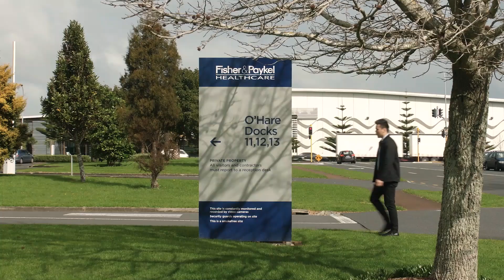Game of Loans | Act Two | Engineering Revue 2019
When a sudden loss sends the student kingdom into disarray, the scramble for power begins, and an undead threat emerges from the shadows. One thing’s for certain; the race for the Iron Loan is a matter of life and debt.

"Unbeatable" - David Seymour (Dancing with the Stars 2018 Semi-Finalist)

University of Auckland Engineering Revue 2019
SkyCity Theatre
Directed by: Alex Kennedy
Produced by: Aorthi Afroza

ACT TWO
00:00 Feeling Good
04:31 A Dance of Dead, pt 1
08:52 Boys
10:54 A Dance of Dead, pt 2
13:09 The Sound of Famine
16:23 Uncivil Engineers
18:12 Onions Have Layers
20:10 There's the Door
20:54 Renewable Robberies
22:46 Sing Sing Sing
26:32 The Winds of Change
31:08 Runaway Groom
32:06 Squish the Bug
34:30 Prinception
39:19 House Hunters Interdimensional
44:47 Specialisation Tinder
47:39 A Dream of Wings, pt 1
51:45 Tron
55:20 A Dream of Wings, pt 2
58:25 Leechside
1:01:30 A Lesson in Levitation
1:05:24 The Song of the End of the Show